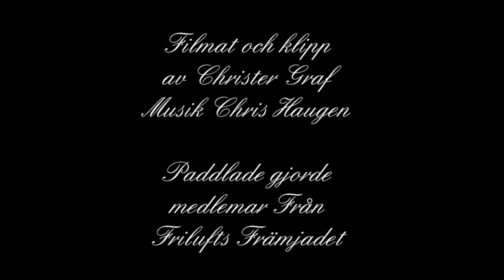Norge 2018 movie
Paddling i Näröyfjorden  Norge